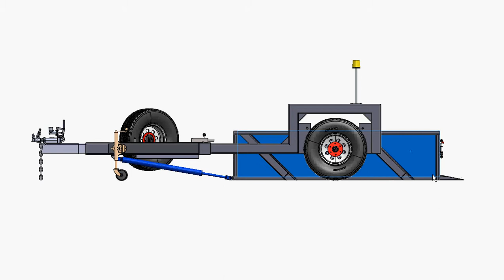Drop deck trailer U 15 01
This is schematic of dropdeck trailer  U15